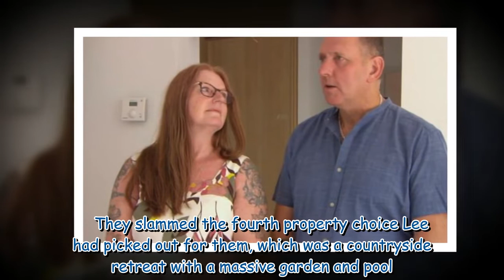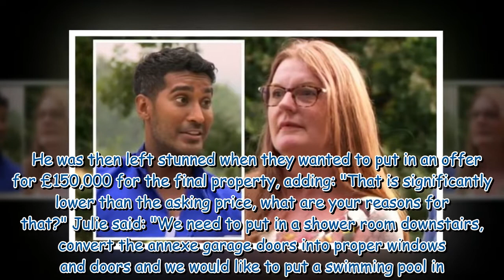A Place in the Sun's Lee Juggernauth stunned at guest's 'cutthroat' offer on property